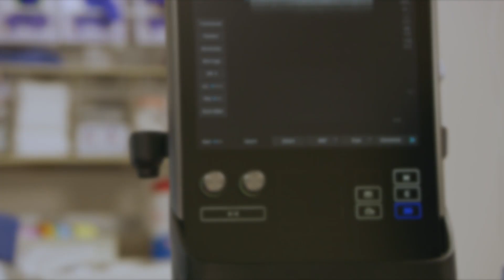Saint Mary's Hospital Incorporates SonoSite Ultrasound into Their ERAS Protocol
Watch this video to learn how Saint Mary's Hospital is using SonoSite point-of-care ultrasound for their ERAS protocol.